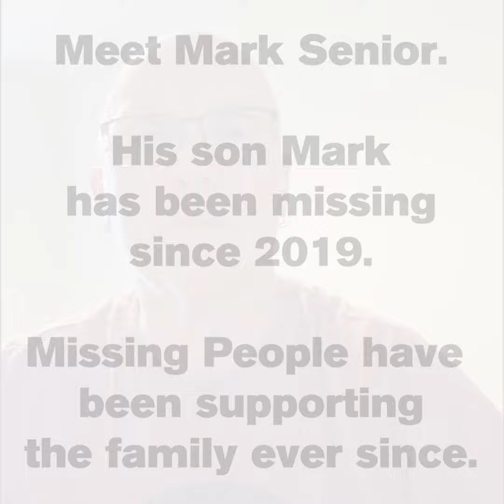Missing Pieces: Mark Palmer